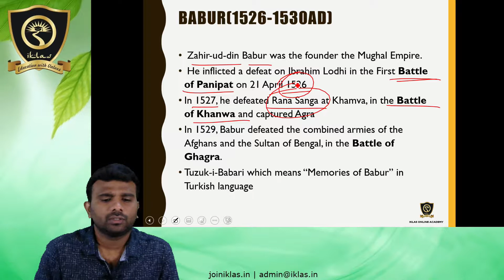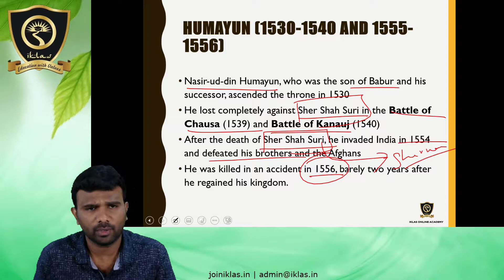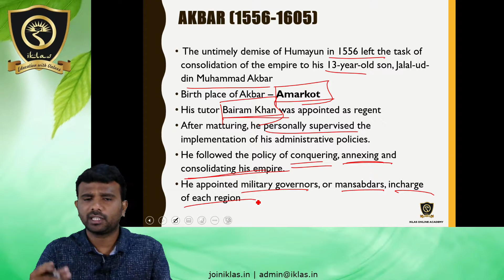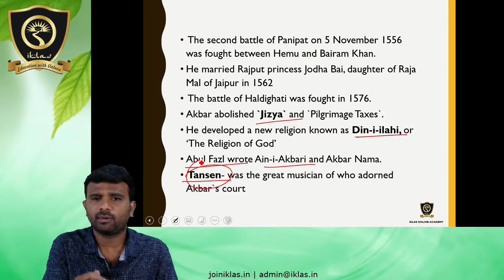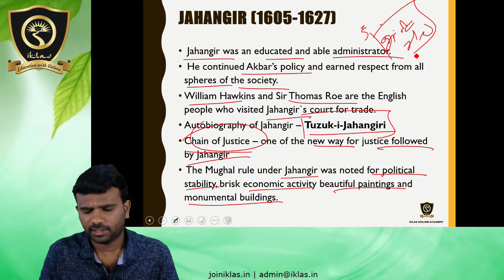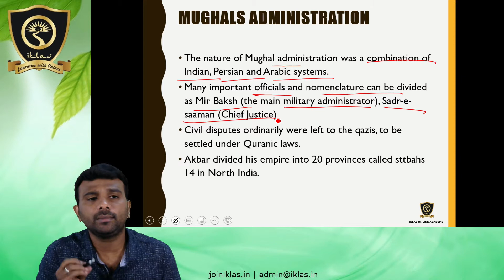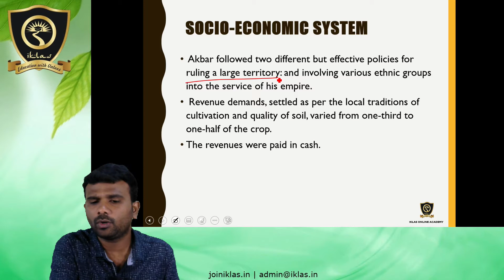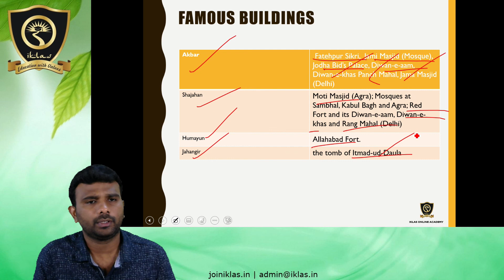History - Module 8 (The Great Mughals)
SUBJECT  : HISTORY
MODULE   : 8
COURSE   : TNPSC GROUP 4